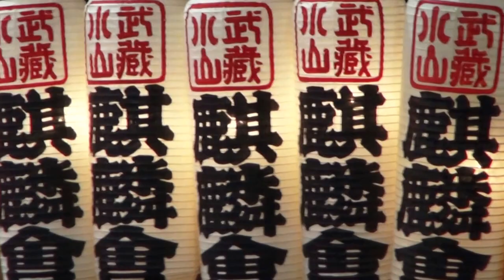平成２８年 戸越 八幡神社 例大祭 宵宮 神輿渡御。 。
（品川区西五反田5-6-3、東急目黒線・不動前）